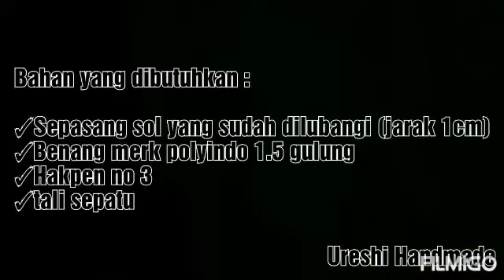Sepatu Sneakers Rajut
Cara membuat lubang tali sepatunya yang kepotong, tutorialnya bisa di menit 18.08 link dibawah ini👇

Bahan yang di gunakan :
✓sol sepatu yang sudah dilubangi (jarak 1cm tiap lubang)
✓1-1.5 gulung benang merk polyindo
✓hakpen no 4
✓tali sepatu
✓penanda